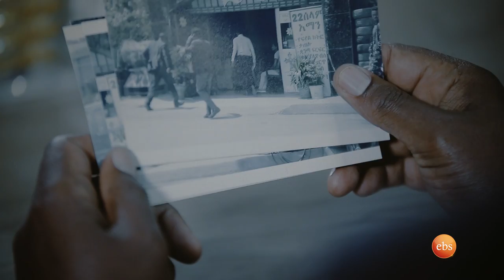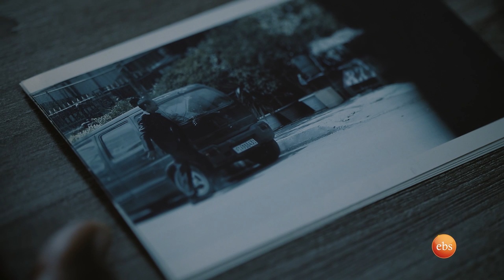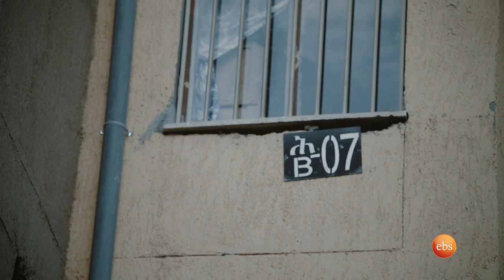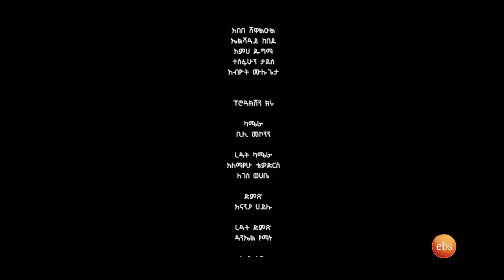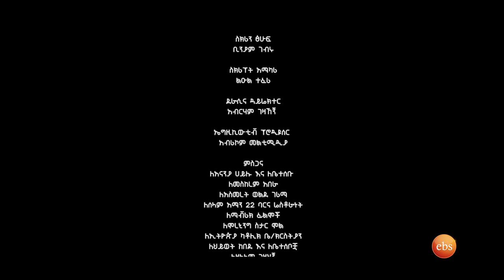የእግር እሳት ክፍል 34 /የፍትህ ጭላንጭል/ Yegir Esat Drama Part 34